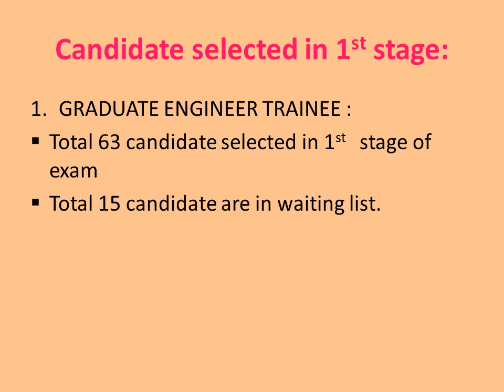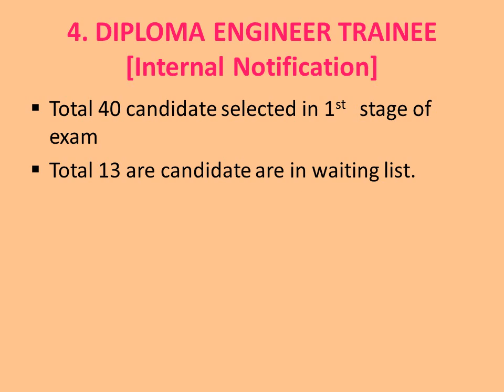MAHADISCOM Recruitment Graduate Engineer-Trainee & Diploma Engineer-Trainee result#mahadiscom#result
*महावितरण परीक्षा परिणाम 2018
*MAHADISCOM Recruitment Graduate Engineer-Trainee & Diploma Engineer-Trainee result 2018
1. GRADUATE ENGINEER TRAINEE

2. DIPLOMA ENGINEER TRAINEE

3. GRADUATE ENGINEER TRAINEE [Internal Notification]

4. DIPLOMA ENGINEER TRAINEE [Internal Notification]

6. REQUIRED DOCUMENTS FOR CAST VALIDITY

7. CIRCLE WISE ALLOCATION OF THE SELECTED CANDIDATES